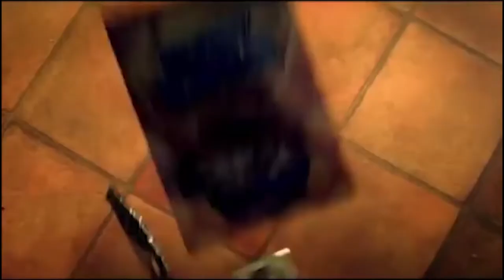Sugars Puffs | Weird Cereal Adverts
Today, I take I took a look at what has to be weirdest and most cursed cereal commercials I have ever seen: Sugar Puffs.

Note: I cut part of the world "Alexa" to make sure nobody's smart speaker was activated.

Make sure you put any suggestions that you have or any feedback you have in the comments below! I'd love to hear what you think.